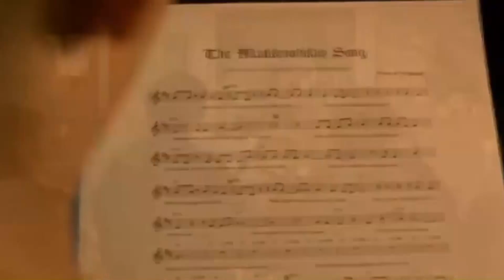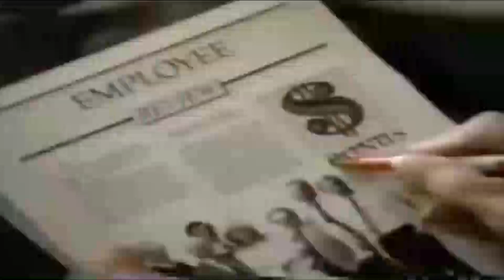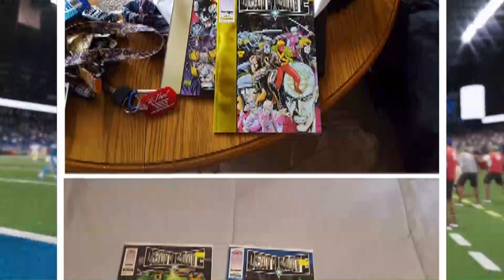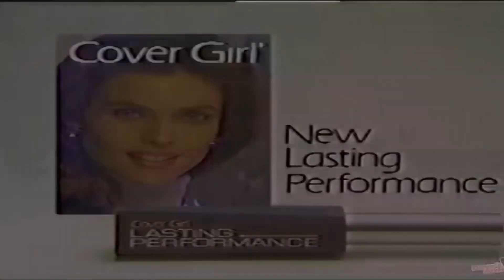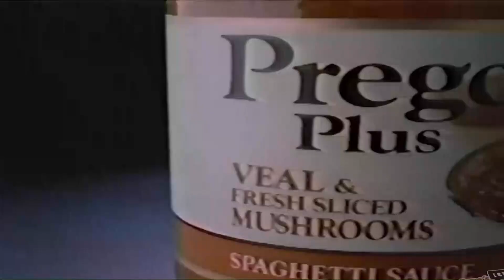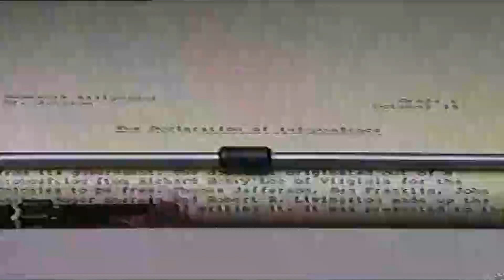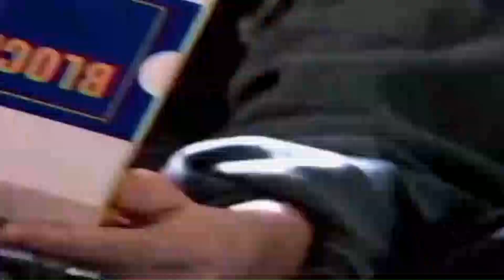Ramblings with Madden-NFC Wild Card Preview & Picks!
Once again, things keep happening while I'm asleep!

Madden NFL '24 is Property of Electronic Arts & the National Football League. No Infringement is Intended!

SleepyTime4KatProductions.blogspot.com
Mastadon.social.web@MGC_SleepyKat80
Facebook.com/MichaelCarter
The Comic Forums at RedRight88
BlueSky-mgcsleepycat80.bsky.social